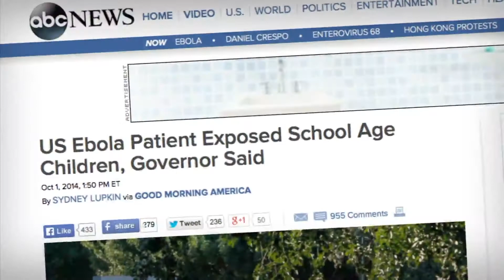Greater Boston Video: New Book By Nicholas Kristof 'A Path Appears' Guide To Making A Difference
New York Times op-ed columnist Nicholas Kristof's new book, “A Path Appears,” co-written with his wife, Sheryl WuDunn, is a kind of how-to guide for righting societal wrongs.